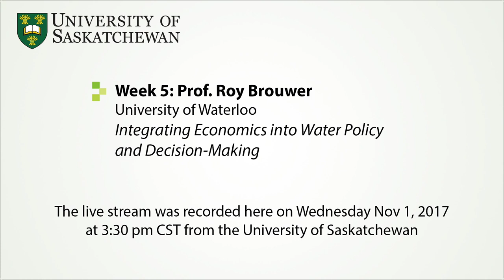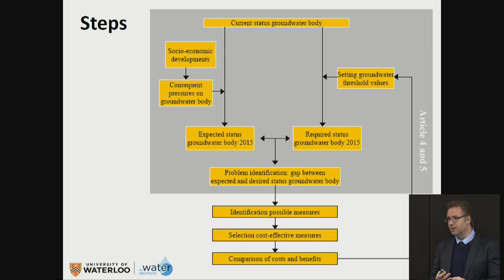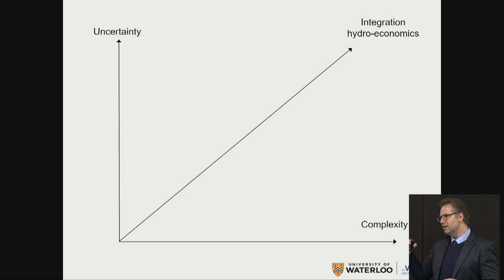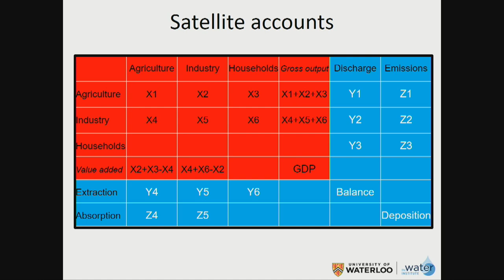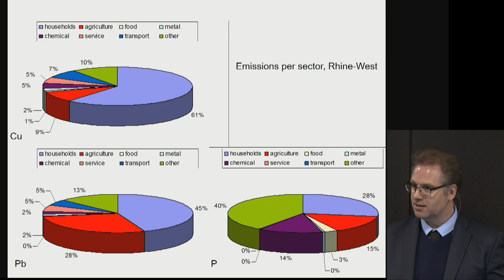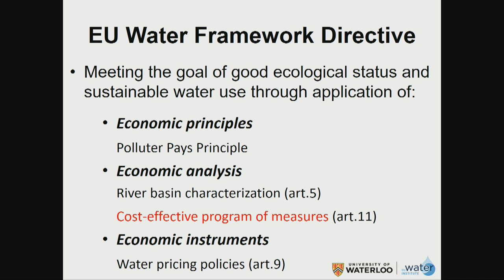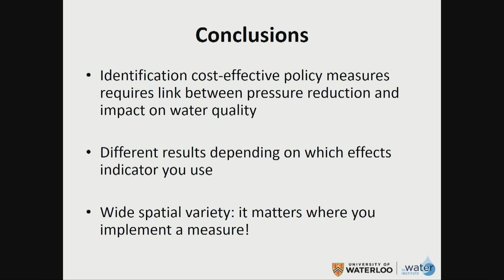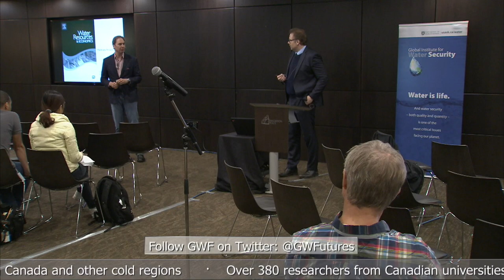Roy Brouwer: Integrated Economics into Water Policy and Decision Making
November 1, 2017 - Dr. Roy Brouwer, University of Waterloo:
"Integrated Economics into Water Policy and Decision Making"